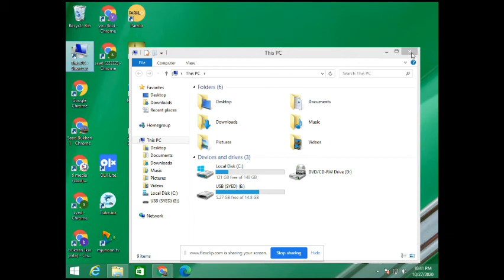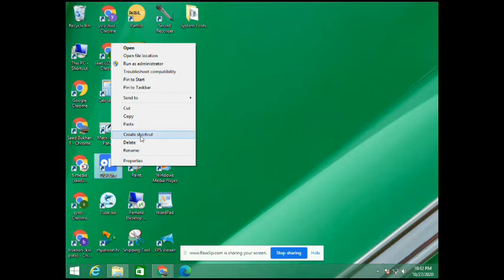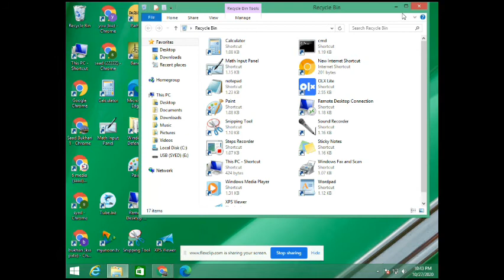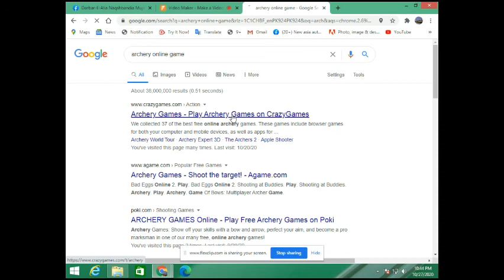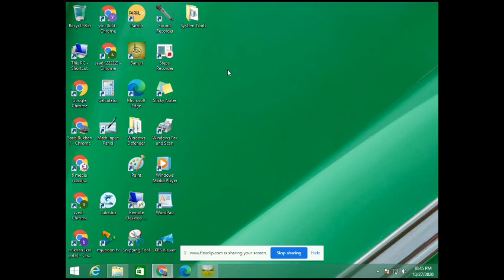How to add icon on desktop in window 8 | Lakeer TV |Don't forget like and subscribe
How to add icon on desktop  simple way to ad icon on desktop

    0:00 intro
    0:45 saad g
    1:45  what happens
    2:56 challenge
    3:25 big decion
    3:59good this
    4:45 poling
    5:35 the end

   $56